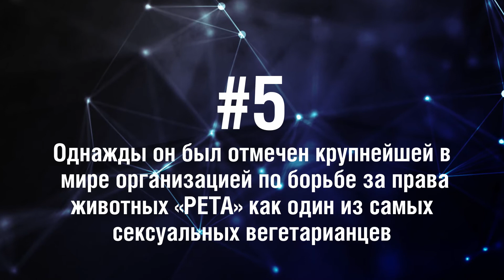Джаред Лето - 5 Фактов о знаменитости || Jared Leto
Джаред Лето - американский актёр, фронтмен группы 30 Seconds to Mars.